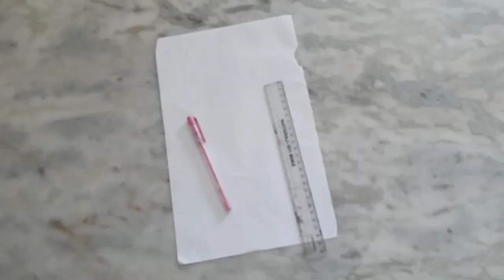HOW TO MAKE A PAPER RING AT HOME|SHAHID TECH SHOW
SHAHID TECH SHOW